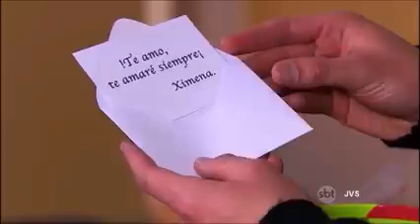Edith e Nando Parte 16